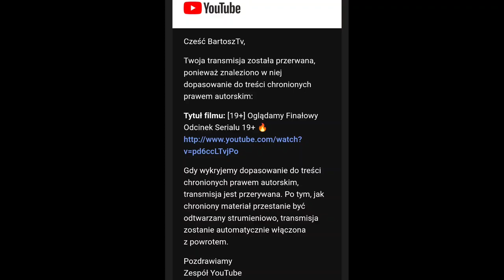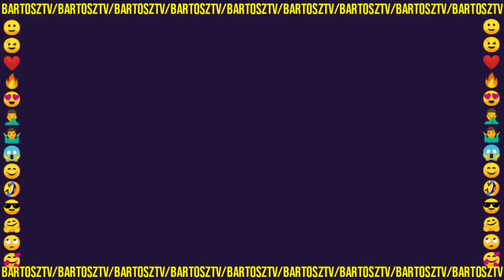[19+] A Mogło Być Tak Pięknie... "WIELKI FINAŁ" Tylko Z Nazwy (Player, TVN7)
A mogło być tak pięknie... "WIELKI FINAŁ" tylko z nazwy (Player, TVN7)

Z góry dziękuję za wszelkie wpłaty oraz udostępnienia ♥️

ŹRÓDŁO 🎥
19+ odc. 732

19plus to jeden z najlepszych polskich seriali. Emitowany jest w TVN7 od poniedziałku do czwartku o godzinie 19:00. Kiedyś był emitowany w stacji TVN jednak od 2020 został przeniesiony do "siódemki". Jeśli ktoś nie ma możliwości oglądania go w telewizji, to jest dostępny na stronie/aplikacji Player. Serial opowiada o absolwentach klasy maturalnej, którzy wkraczają w dorosłość.

🎬 Czołówka 19+
➡️Aneta Pawlak (mama Kasi) - Renata Furdyna
➡️Marcel Piekarski - Karol Szczepanik
➡️Iwona Małkowska (JAROSZ) - Malwina Roczniok
➡️Zuzanna Jurewicz - Justyna Grzybowska
➡️Szczepan Kapusta (Frodo) - Tomasz Hajduk
➡️Mariusz Pawlak - Piotr Urbaniak
➡️Magda Wolska - Gabriela Bukowska
➡️Krzysztof Markowski - Hubert Dyl
➡️Hanna Brzozowska - Edyta Tarchała
➡️Monika Różycka - Magdalena Król
➡️Filip Sagaj - Tymoteusz Kutz
➡️Konrad Różycki - Bolek Nowak
➡️Wojciech Jarosz - Bartosz Waga
➡️Natalia - Katarzyna Lipka
➡️ Bartek - Kacper Kosiba

Tagi.